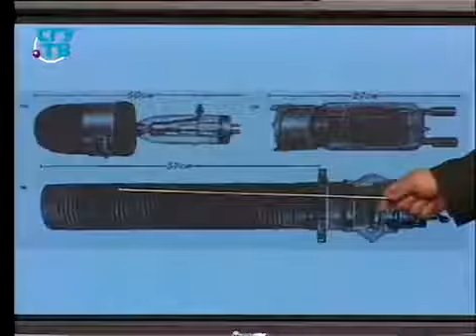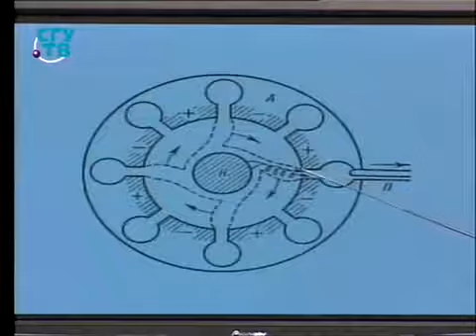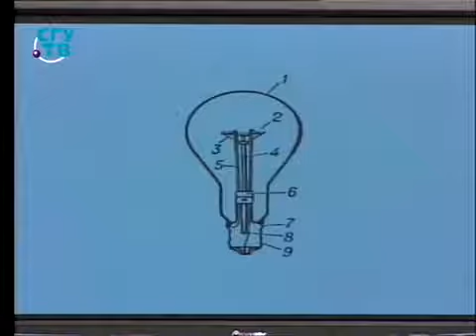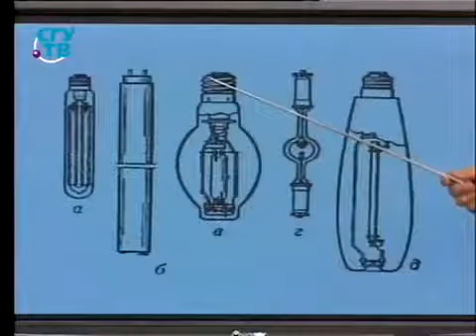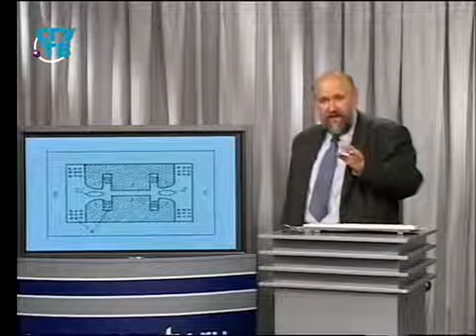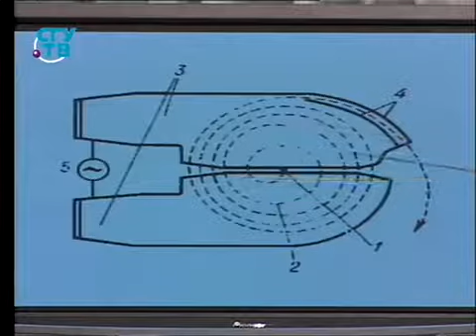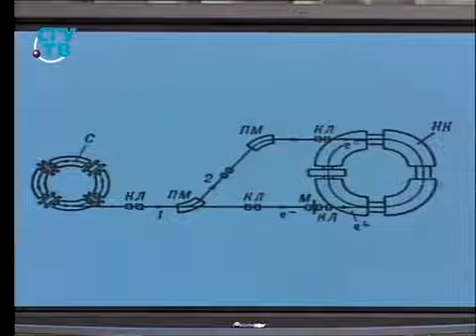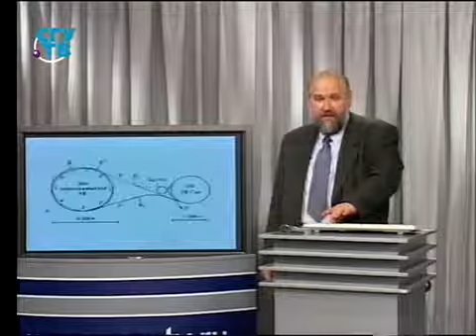# 7.7. Электронные лампы и ускорители частиц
Часть 7. Достижения техники и их прикладное значение. Экономика и основы понимания мира современным естествознанием